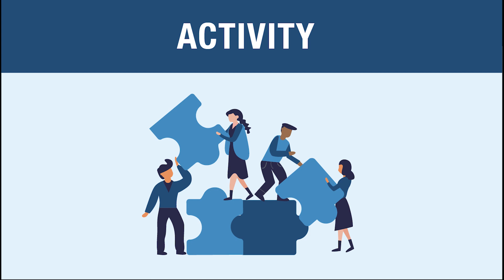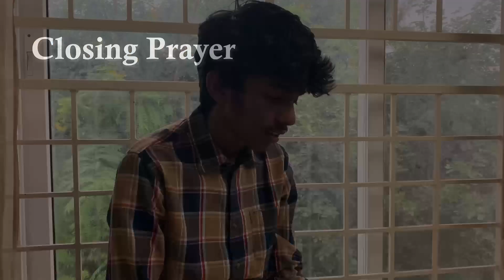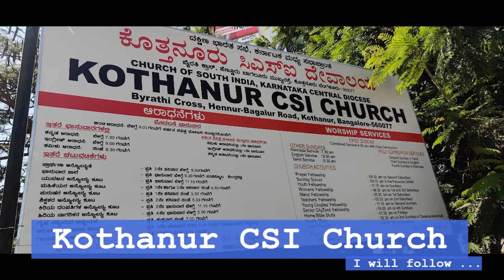Sunday School - 06-09-2020